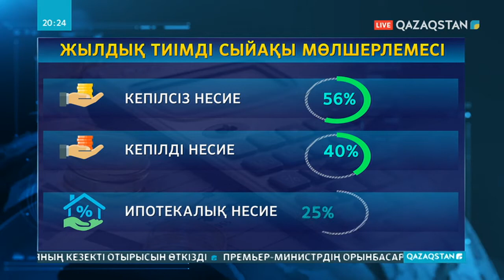Несие мөлшерлемесі төмендеуі мүмкін